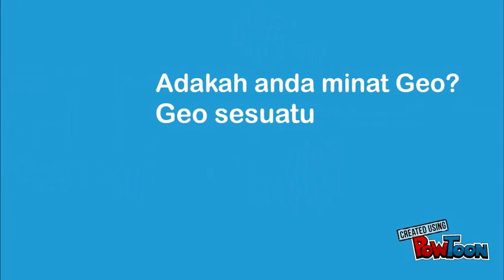GC GEO SHARON PASCOL